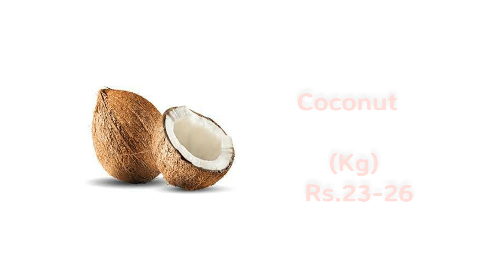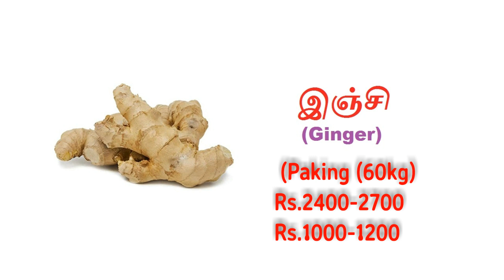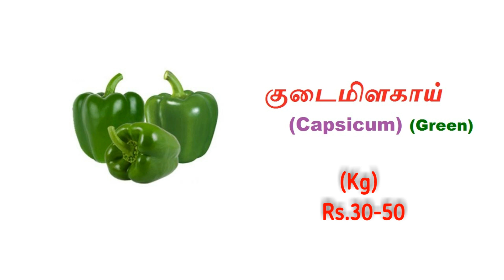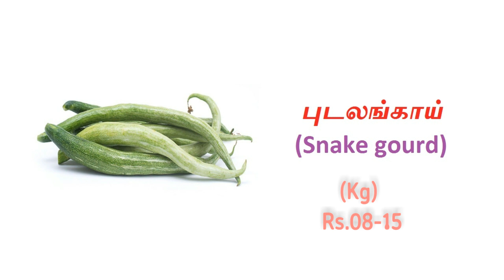Koyambedu market vegetable price - 03.10.2022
koyambedu market vegetable wholesale price

vegetable marketing
tomato price
oottanchatram market
koyambedu market
vegetables tamil
vegetable price today
today vegetable market price
aegetable market